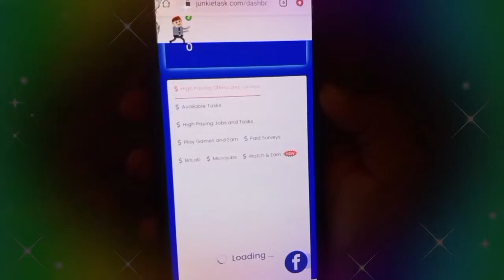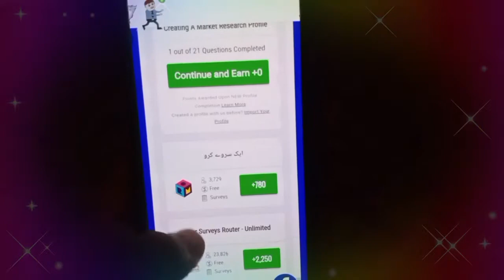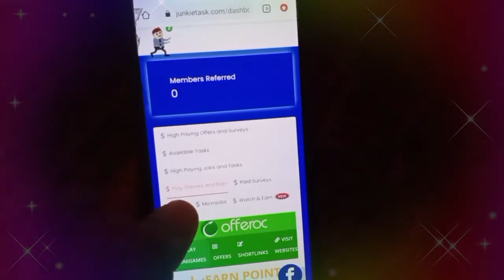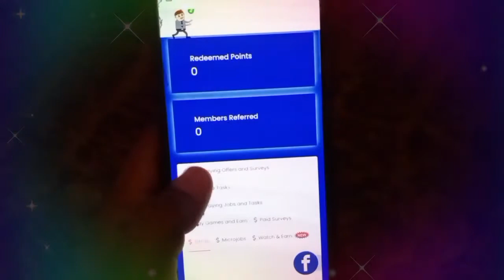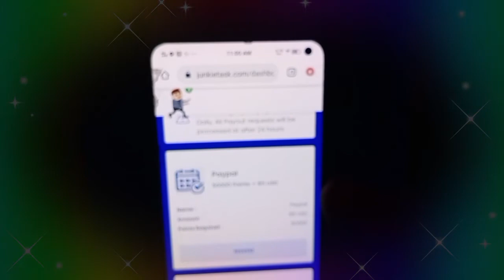How to earn money Online | Daily Task Complete Earn Money Online Withdraw Easypaisa JazzCash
Topics Covers:-
Earning App
earning app 2022
Online earning
online earning in Pakistan Withdrawal EasyPaisa JazzCash